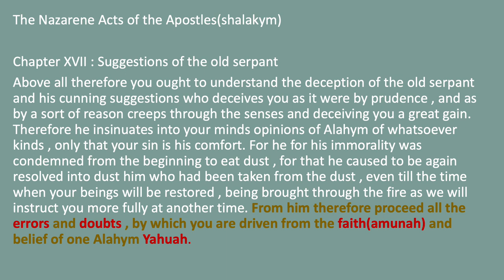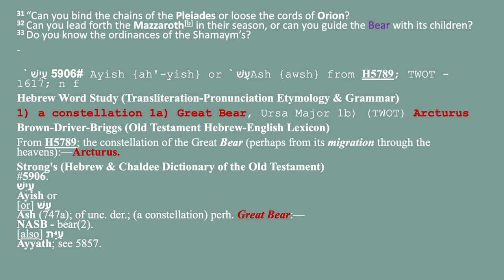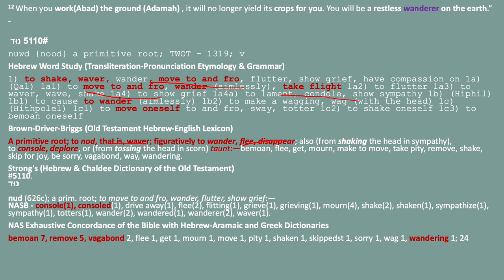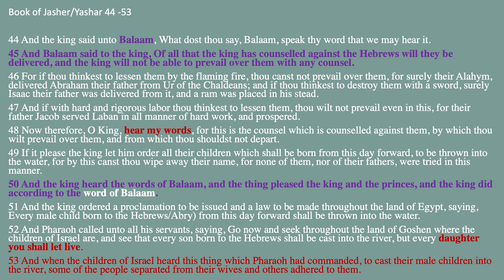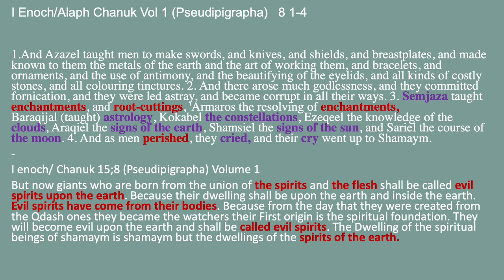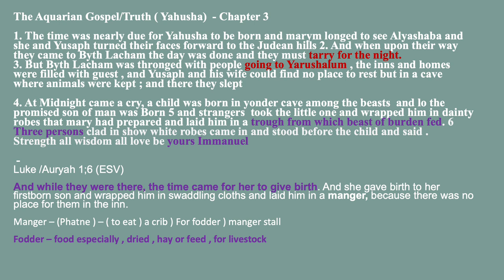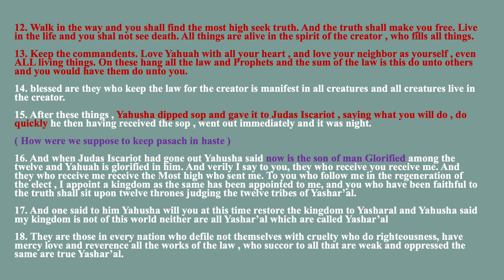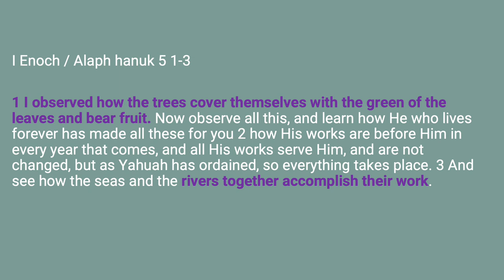14th Yum Ist month Pasach (Achad )(Chdsh) Abyd / Nysan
Qahalath (Lecture)   Pasach
14th Yum Ist month
 April 1 evening -  April 2 Evening